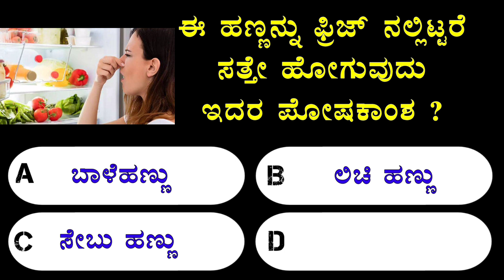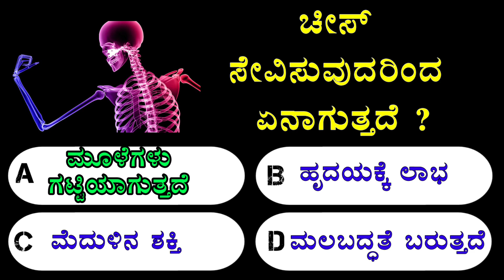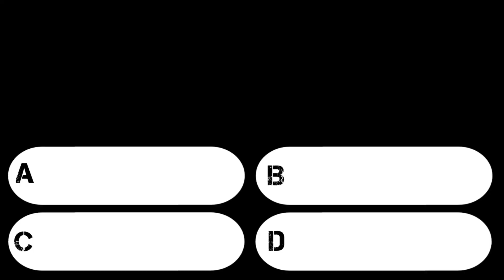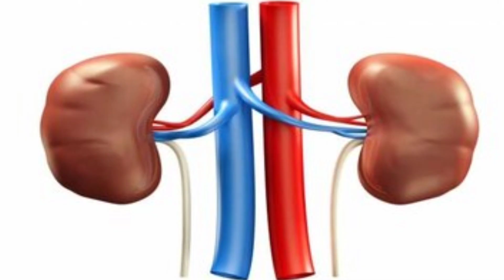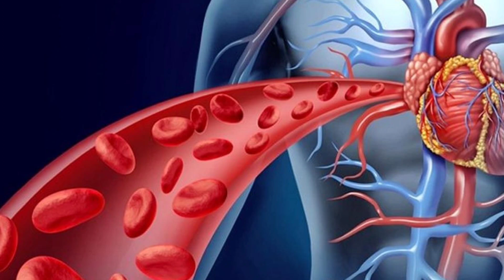90% ಜನರಿಗೆ ಗೊತ್ತಿಲ್ಲ I ತಣ್ಣೀರು ಸ್ನಾನದಿಂದ ಏನಾಗುತ್ತದೆ I Health Tips I Fitness Tips I ಕನ್ನಡ ರಸಪ್ರಶ್ನೆ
This video will give you good information about cold water bathing benefits and many questions regarding your Health.
cold water bathing benefits in Kannada,
cold shower vs hot shower,
advantages and disadvantage of bathing cold water,
best health benefits taking cold water bath,
cold water bath,
bathing tips for clear and glowing skin,
correct way bath hot or cold water,
cold shower benefits,
cold shower benefits in Kannada,
why cold showers are so life changing,
what happens to your body when you take cold bath,
side effects of taking hot shower,
ತಣ್ಣೀರಲ್ಲಿ ಸ್ನಾನ ಮಾಡುವುದರಿಂದ ಏನಾಗುತ್ತದೆ,
ತಣ್ಣೀರಿನಿಂದ ಸ್ನಾನ ಮಾಡಿದರೆ ದೇಹಕ್ಕೆ ಆಗುವ ಲಾಭಗಳು,
ಸ್ನಾನದ ಸರಿಯಾದ ವಿಧಾನ ಯಾವುದು,
ಪ್ರತಿದಿನ ತಣ್ಣೀರು ಸ್ನಾನ ಮಾಡುವುದರಿಂದ ಏನಾಗುತ್ತದೆ,
ಕಣ್ಣೀರಿನಿಂದ ಆಗುವ ದೇಹಕ್ಕೆ ಲಾಭ,
ಪ್ರತಿ ದಿನ ಬೆಳಗ್ಗೆ ಯಾವ ನೀರಿನಿಂದ ಸ್ನಾನ ಮಾಡಬೇಕು ಬಿಸಿನೀರು ಅಥವಾ ತಣ್ಣೀರು,

90% ಜನರಿಗೆ ಗೊತ್ತಿಲ್ಲ I ತಣ್ಣೀರು ಸ್ನಾನದಿಂದ ಏನಾಗುತ್ತದೆ I Health Tips I Fitness Tips I ಕನ್ನಡ ರಸಪ್ರಶ್ನೆ

Questions Chapter's
00:00 Intro
00:17 1st Question
01:08 2nd Question
01:58 3rd Question
02:45 4th Question
03:42 5th  Question